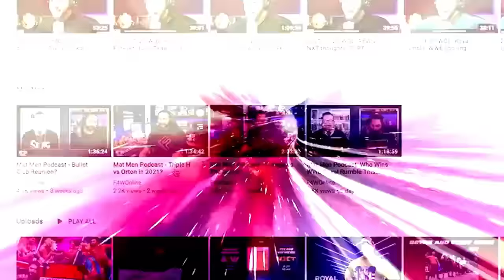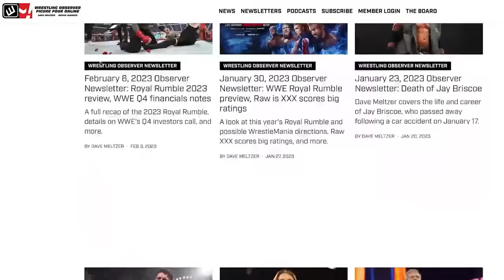Adam Copeland tells Christian Cage to GFY | Bryan & Vinny Show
Bryan Alvarez and Vinny discuss the Adam Copeland/Christian Cage promo on AEW Dynamite prior to their match in Montreal next week.